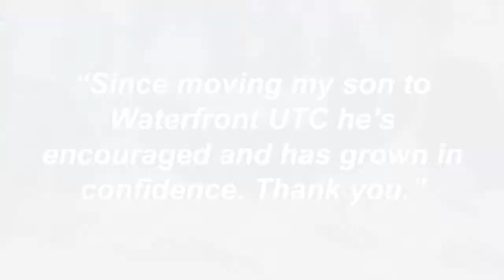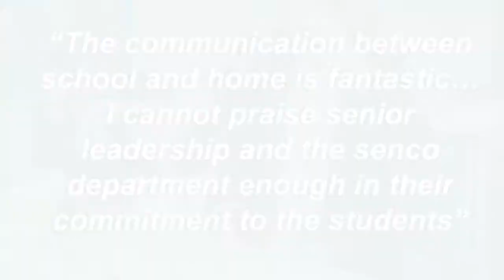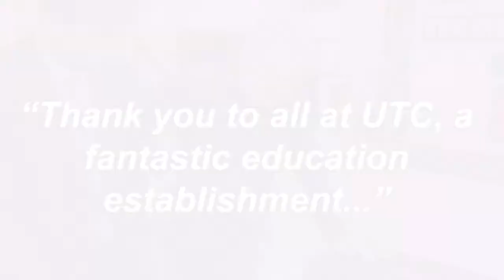Parent Quotes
What our parents have to say...